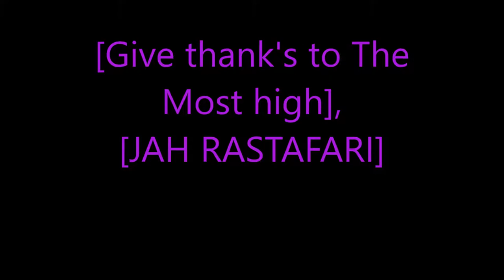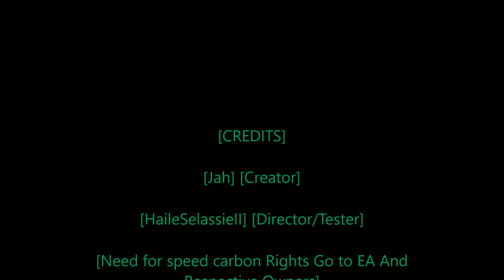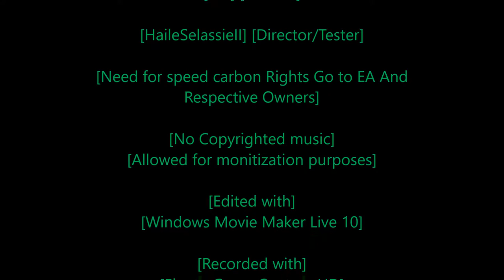[Rastafari Exposed] [Need for Speed Carbon] [Story Mode] [Ep.25] [HD]